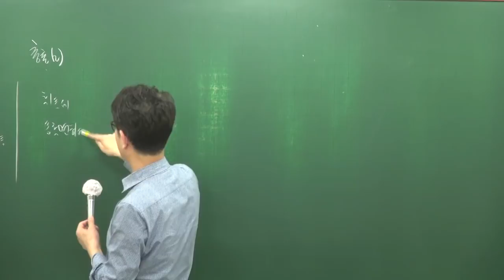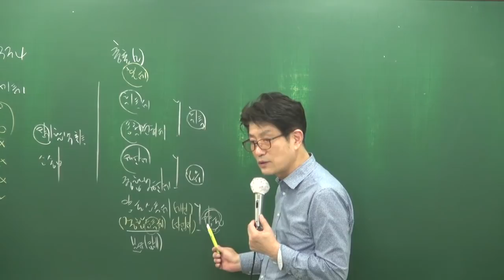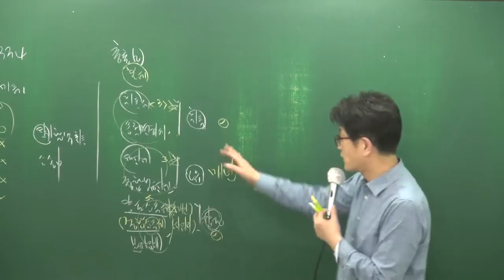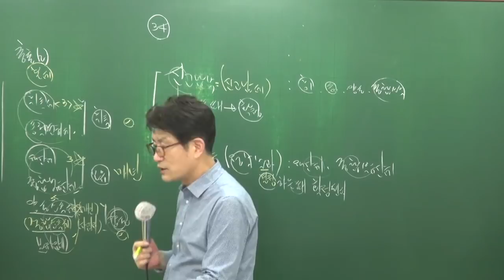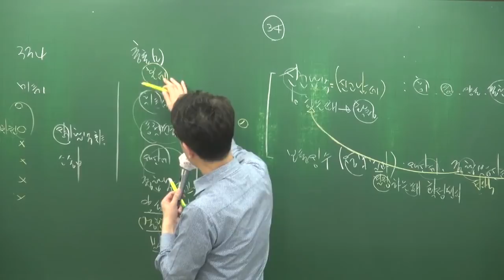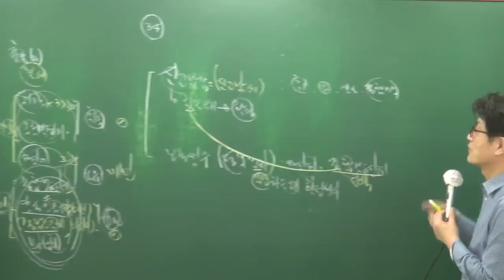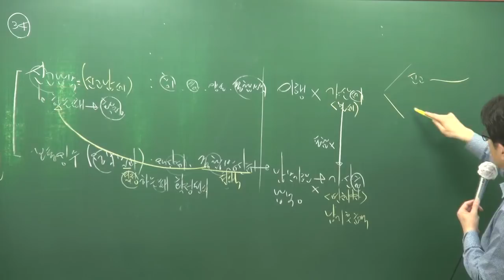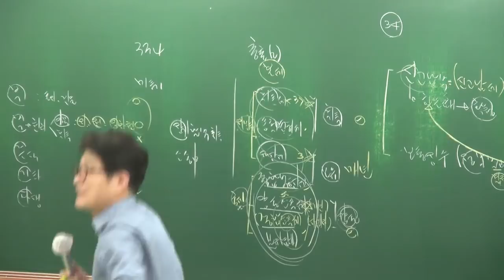[공전무] 2018년 부동산세법 고급이론 3-1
[공인중개사 전부 무료 인강] 2018년 고급이론 부동산세법[이준호교수]